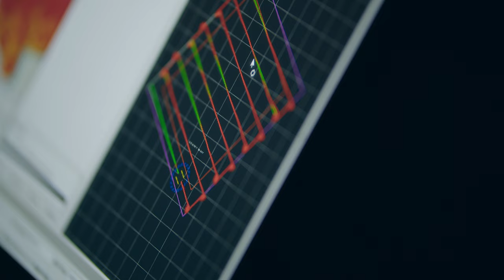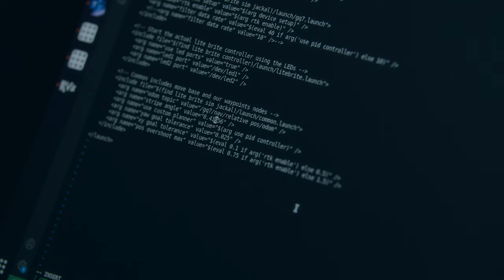Making a robot to paint pictures with light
In order to demonstrate the precision of our latest inertial navigation system, our engineers set out to design an autonomous robot capable of centimeter level navigation accuracy.  Leveraging advanced navigation techniques such as RTK positioning and dual-antenna heading, our team was able to create works of art with pixel perfect precision.